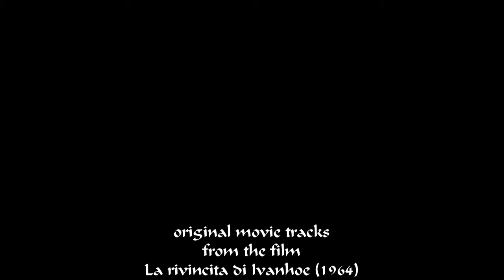Throne of games